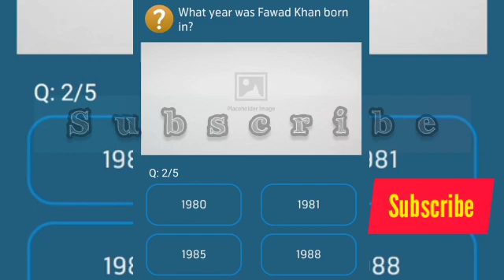What year was Mahira khan born in?